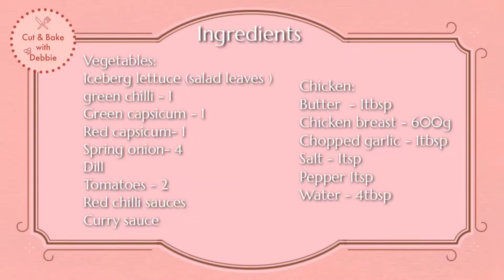Easy Chicken Wrap | With Yummy Sauces | Very Healthy Meal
💓💓💓Today's recipe “Easy Chicken Wrap | With Yummy Sauces | Very Healthy Meal“. If you have any suggestions or request. Please share my channel and instagram page with your friends and surroundings.

INGREDIENTS :

Chicken:
🌯Butter  - 1tbsp
🌯Salt - 1tsp
🌯Pepper 1tsp
🌯Water - 4tbsp

Vegetables:
🌯Iceberg lettuce (salad leaves )
🌯green chilli - 1
🌯Green capsicum - 1
🌯Red capsicum- 1
🌯Spring onion- 4
🌯Dill
🌯Tomatoes - 2
🌯Red chilli sauces
🌯Curry sauce